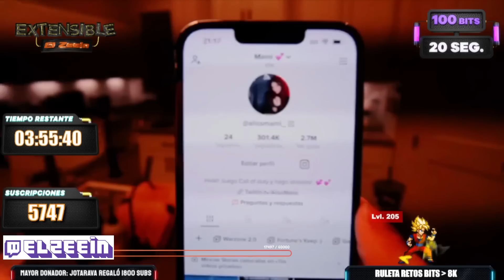TOCATA SE PONE CELOSO Y LE CUENTA A ZEIN POR QUIEN FUE ... XDD ... ZEIN TOCATA Y SU NOVIA SI BROMEAN